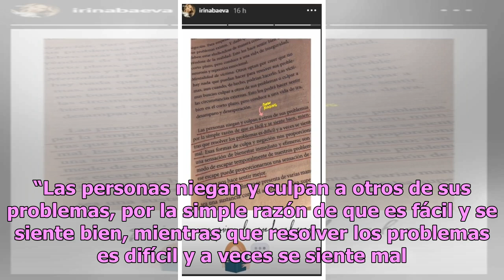Irina Baeva, novia de Gabriel Soto, ¿envió mensaje a Geraldine Bazán?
Las interrogantes han comenzado a circular entre usuarios de redes sociales Geraldine Bazán e Irina Baeva Foto: Instagram/Televisa Luego de que Gabriel Soto e Irina Baeva dieron a conocer su relación amorosa, un sin fin de críticas e insultos se han llevado por parte de los seguidores de Geraldine B...